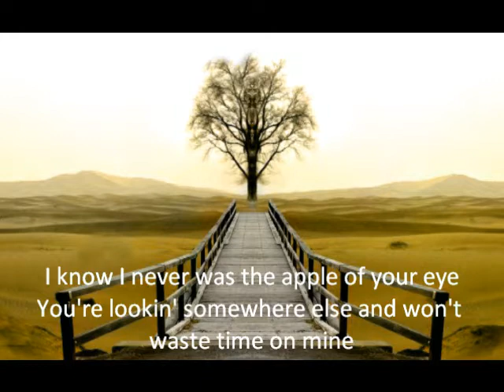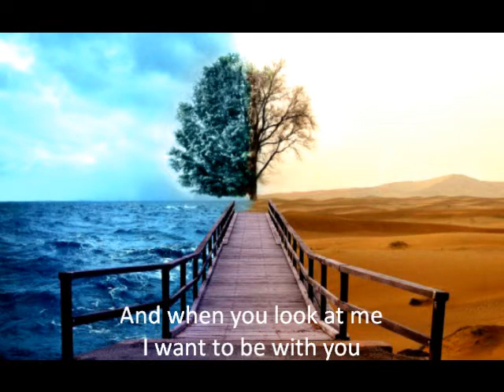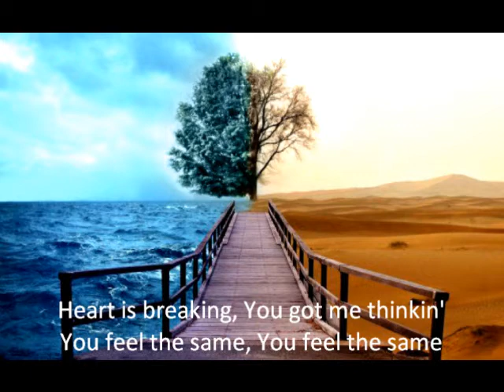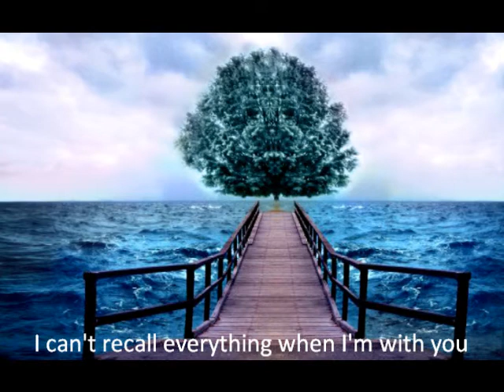Kiel Santos - Obliterated (Lyric Video)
Kiel Santos
OBLITERATED
TrickShow

"My love for you is unappreciated. But I'd rather endure all the pain, regardless of the thoughts and standards I fixed and set for myself, just for you not to walk away. I am aware that your heart isn't mine. But it is not a reason for me not to hold on to whatever we have at the moment."